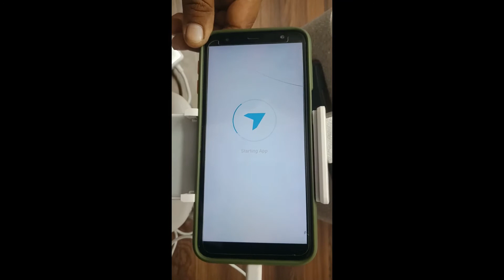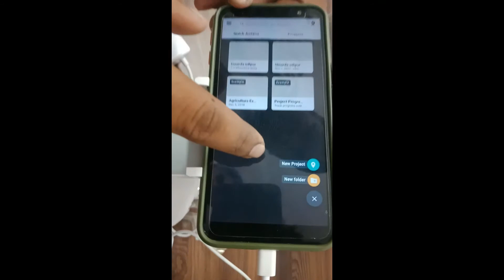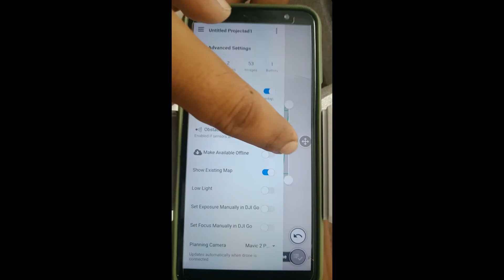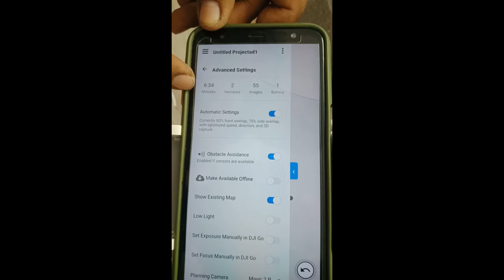Part-1 Drone Phantom 4 v2 0 Unboxing | How to make Mission plan with Deploy Software for Mapping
In Part-1  we will know about the  Drone Phantom 4 v2 0  Unboxing  also How to make Mission plan with Deploy Software for Mapping